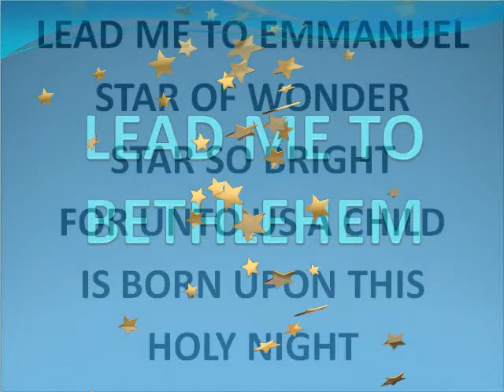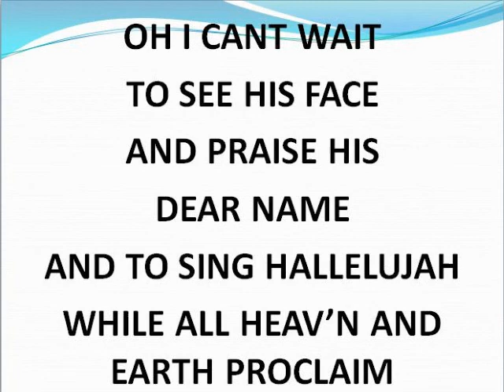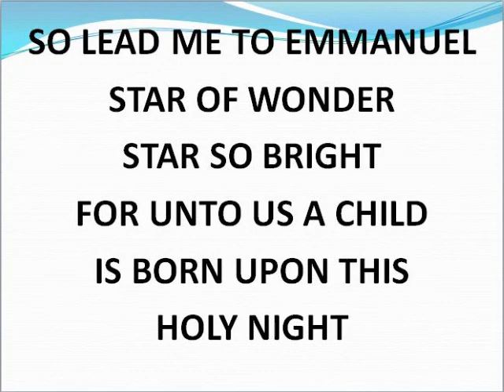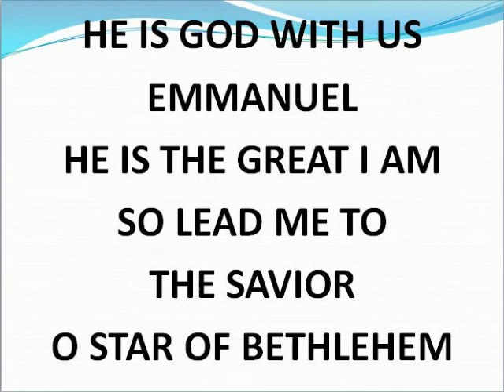Lead me to Bethlehem- minus one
cantata